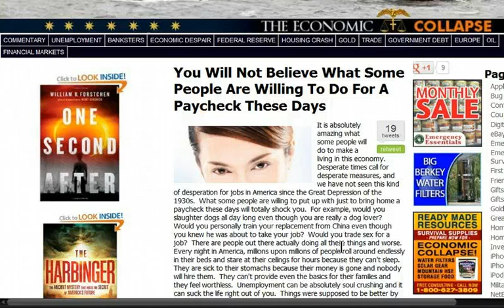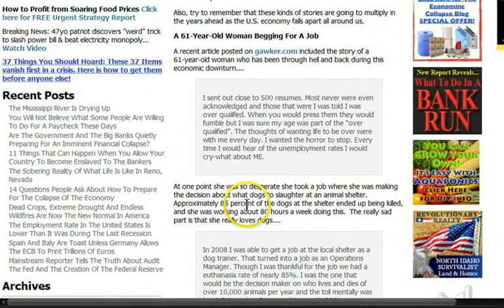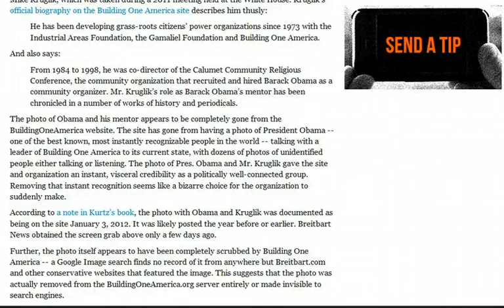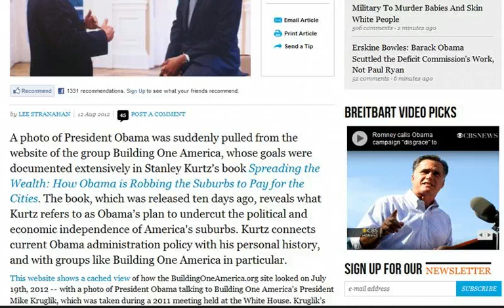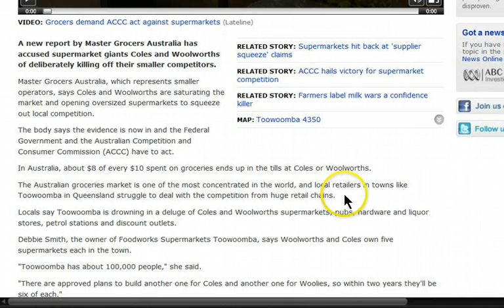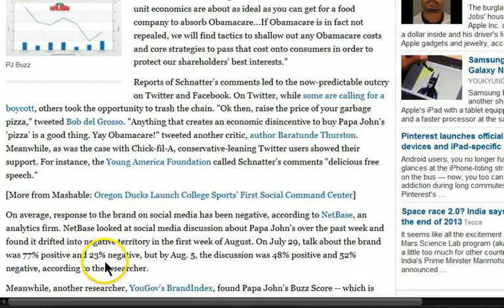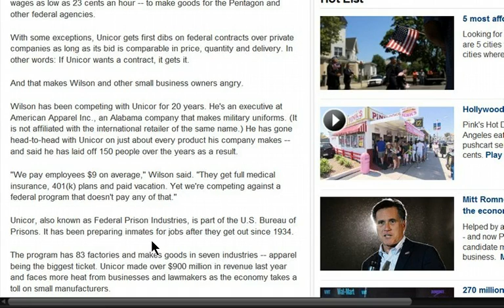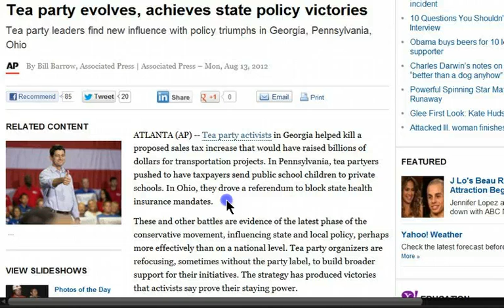GGN: Middle Class Driven to Drink, Social Security Battle Hardened, School to Prison Labor Scam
Please Donate to GGN by visiting to because it would be greatly appreciated. Thank you. -Darko

HEADLINES WITH LINKS:

You Will Not Believe What Some People Are Willing To Do For A Paycheck These Days

Scrubbed: Photo of President Obama Removed Just Days After Book Exposes Agenda to Eliminate Suburbs

Middle classes driven to drink by the recession: GPs also report rise in anxiety and abortions

A case of lazyitis? Not bothering to exercise 'should be treated as a medical condition'

You're fired; how do you feel? Bosses told they will have to make sure staff are happy when redundancy is on the cards

Taxpayers on Hook for $10B as Drought Ravages Crops

Police haul missing pupils from their beds in drive to cut truancy

Honor Student At Texas High School, Jailed For Missing School

The US Army's Operating Concept 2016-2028
US Army Tactical Manuals Describe How to Control Domestic Insurrection

Gunman Opens Fire at Conservative Family Research Council Building